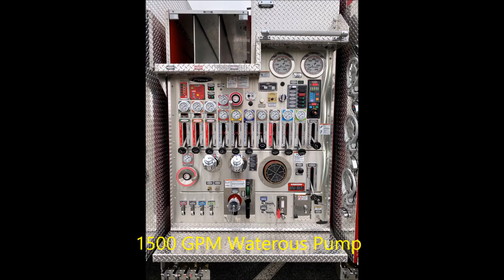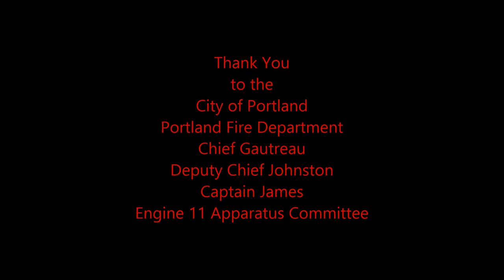Portland, ME 2020 Pierce Velocity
Congratulations to the Portland Maine Fire Department on the recent delivery of their new 2020 Velocity 1500 GPM Pumper. The new pumper will be assigned to Engine 11 in the East Deering area of the city.
Engine 11 was custom built with the following features,
• Velocity Chassis
• Stainless Steel Body
• 750 Water Tank
• Front and Side Air Bags
• 13 3/8” Frame Rails
• TAK4 Independent Suspension
• Detroit DD13 470 HP Engine
• Hot Dipped Galvanized Frame Rails and Cross Members,
• Hot Dipped Galvanized Water Tank Cradle & Body Substructure
• Hot Dipped Galvanized Pump House and Running Board Substructure
• Hot Dipped Galvanized Front Bump Extension
• 1500 GPM Waterous Pump
• Swing Handle Discharge Controls
• Flow Meters for Crosslays
• Husky 3 Foam System
• Whelen Pioneer LED Scene Lights

Thank you to the City of Portland, Portland Fire Department, Chief Gautreau, Deputy Chief Johnston, Captain James and the Engine 11 Apparatus Committee for your continued confidence with Pierce MFG and Allegiance Fire & Rescue. We appreciate your business.